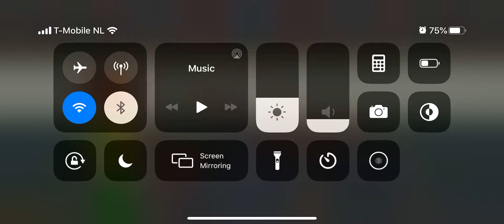Delicious World Episode 5 Helvetia Express Level 7 Round Two